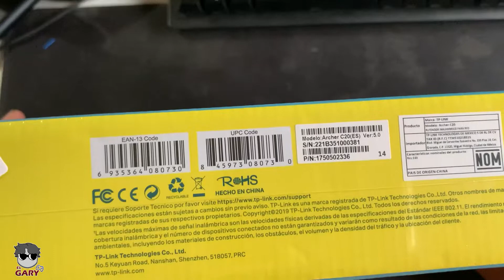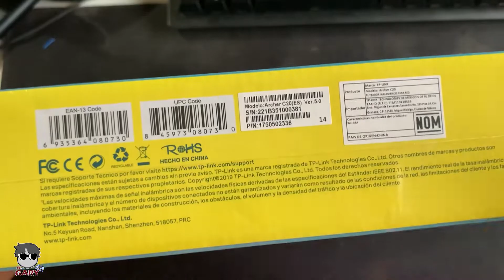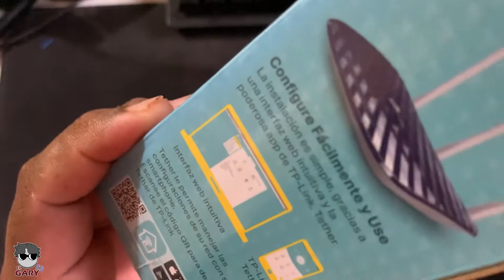TP Link Archer C20 | 🎁 UNBOXING 🎁| 🎮 ElGaryTV🎮